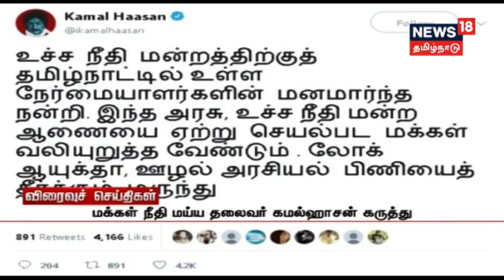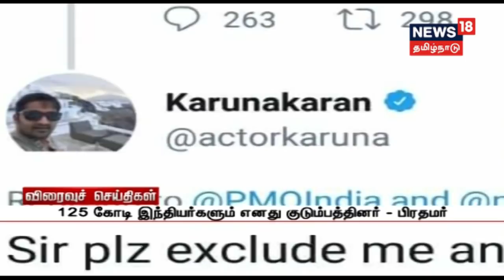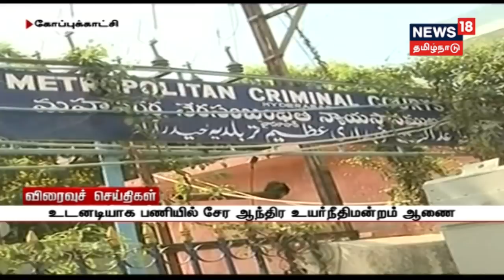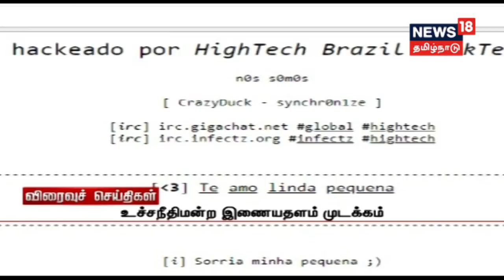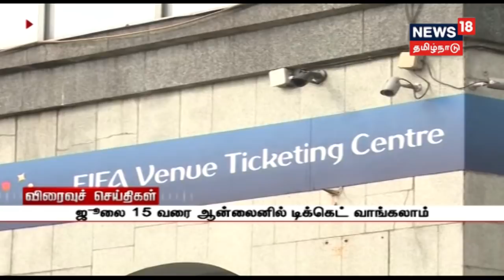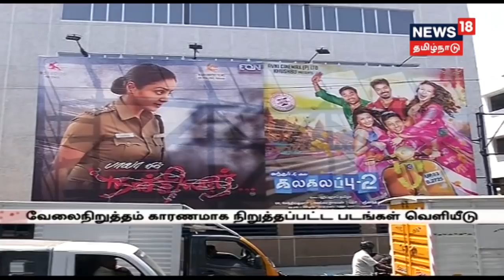ஆணையம் கேட்கும் விவரங்கள் ஒப்படைக்கப்படும் - பல்கலைக்கழக துணை வேந்தர்!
ஐ.ஏ.எஸ் அதிகாரி சந்தானம் நடத்தும் விசாரணைக்கு முழு ஒத்துழைப்பு அளிப்போம் என்று மதுரை காமராசர் பல்கலைக்கழக துணை வேந்தர் செல்லதுரை கூறியுள்ளார்.